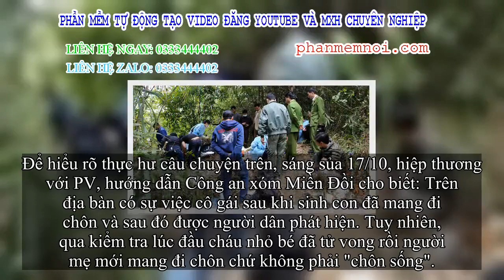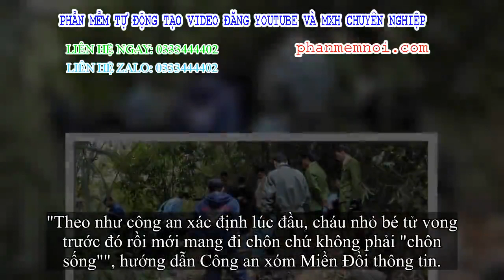✅ Sự thật thông tin mẹ sinh con rồi 'chôn sống', được người chăn trâu phát hiện